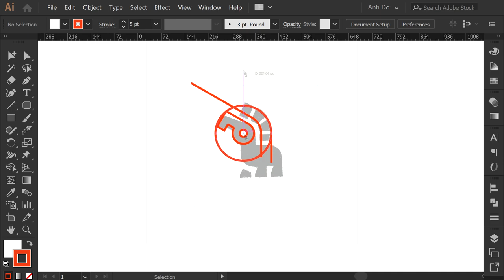Little Horse logomark design process credit: @anhdodes - Anh Do - logo designer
Little Horse logomark design process

Ideas and inspirations: horse, animal, little, small, minimal, simplicity, etc.